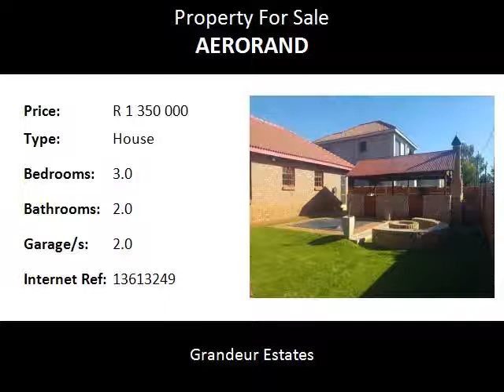3.0 Bedroom House For Sale in Aerorand, Middelburg, South Africa for ZAR R 1 350 000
Bedrooms: 3.0
Bathrooms: 2.0
Garages: 2.0
Price: R 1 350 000

Property Description:

Modern and well-planned open plan kitchen with quality finishes, lounge, dining room, 3 sunny bedrooms with built-in cupboards and 2 full bathrooms of which one is en-suite. Double garage with automated doors and secured with walls, electric gate and electric fencing. Worth viewing!